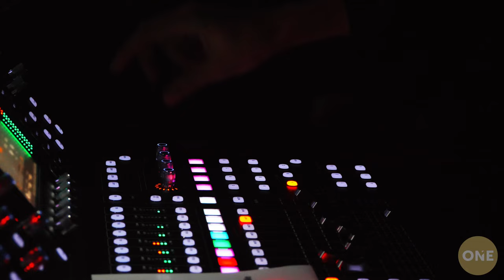Realty One Group | Disco Holiday 2023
⨉ The Realty One Group Holiday Disco Party at Cafeteria 15L in East Sacramento.

A photographer and videographer based in the Greater Sacramento region, I tell stories that convey the heart of your event, business, property, or passion.
► Weddings/Engagements
► Real Estate Events
► Model, Headshot, and Portrait Photography